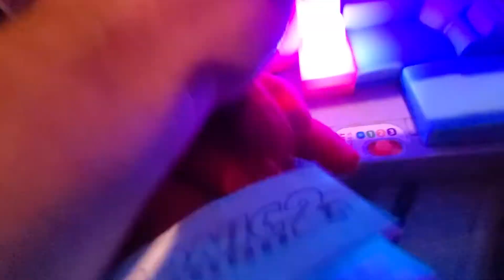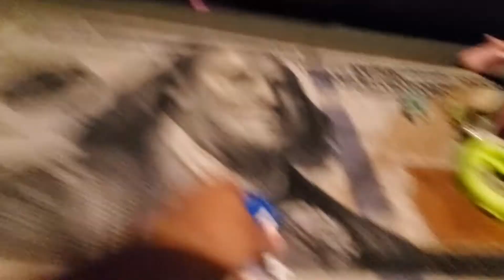SONIC costume and toys